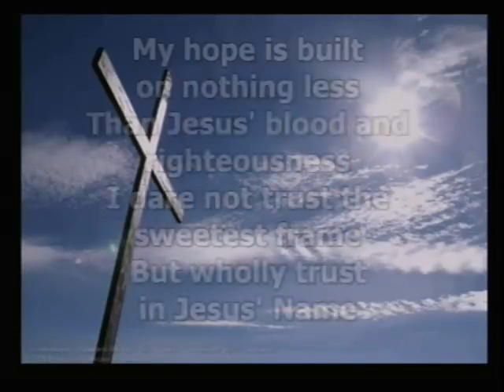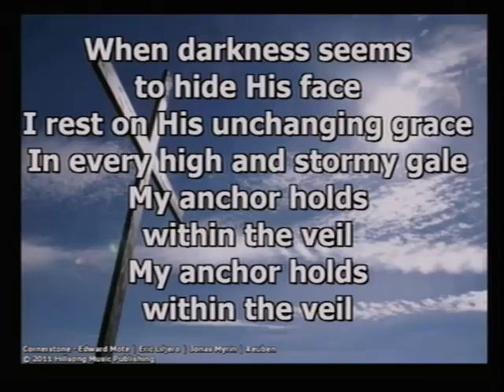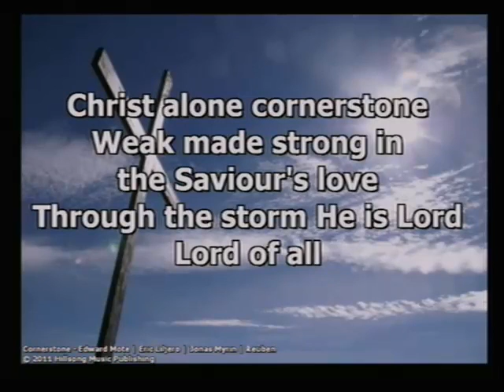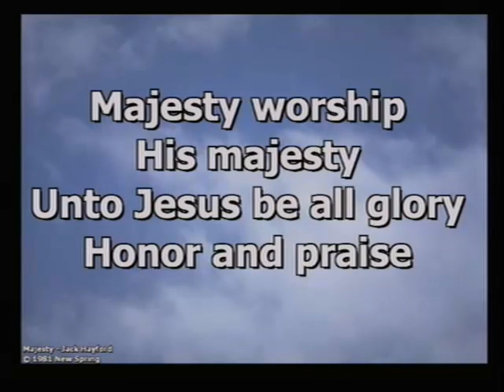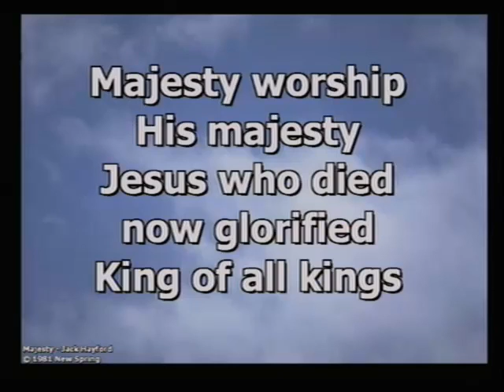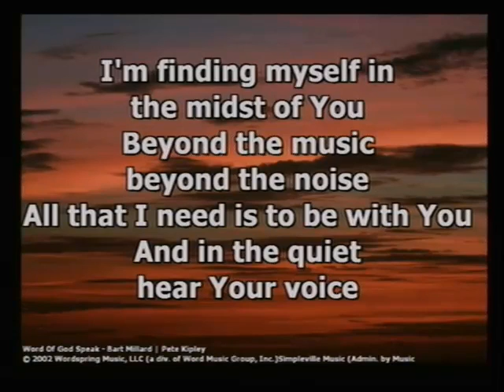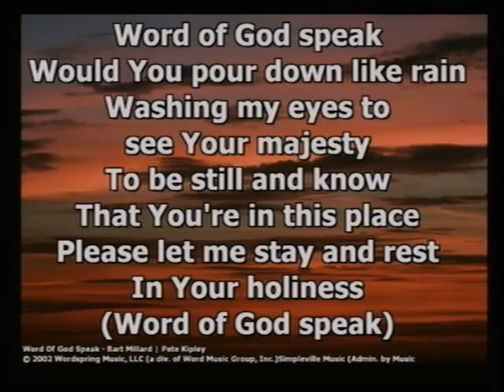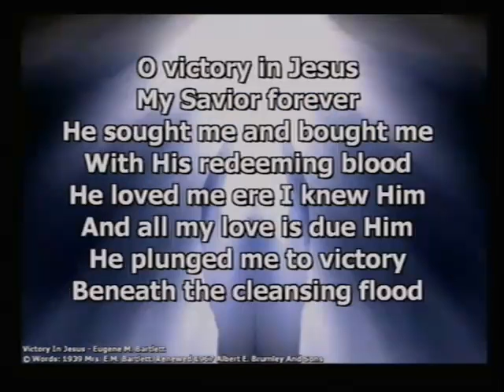Let's Go Fishing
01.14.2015 // Sermon by Pastor Steve Oster